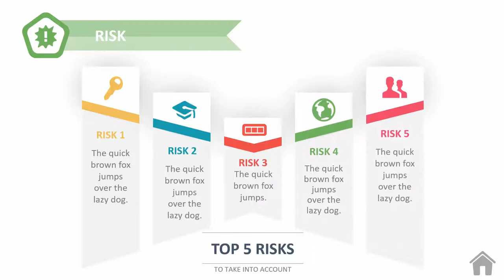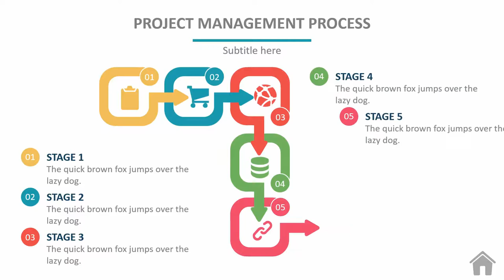SQERT Project Management PowerPoint Template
This Interactive SQERT project management model PowerPoint template contains 10 slides themed around project management. Use all the slides in this template as an interactive SQERT presentation, or use single slides to add to an exciting presentation. The SQERT model will help you better analyze a set of constraints you find in a typical project. Slides in this presentation template have all been animated to help better engage your audience by bringing your information and data to life.

What does the acronym SQERT stand for:

Scope: A look at what is being delivered
Quality: The standard of what is being delivered
Effort: What it takes to deliver.
Risk: Examining the possible pitfals from the outcomes of the other four contraints.
Time: How long the delivery will take.

What can you use the SQERT project management model for? Use the SQERT model for examining the planning, execution, and implementation of what it will take to finish a project.

You will also find these project diagram slides included in this template:
A project management dashboard layout
A weekly GANTT chart
A project magagment process
A funnel diagram